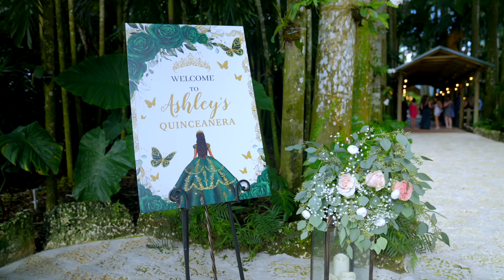"Magical Moments: A Spectacular Quinceañera Celebration"